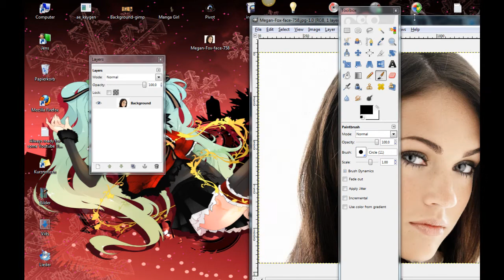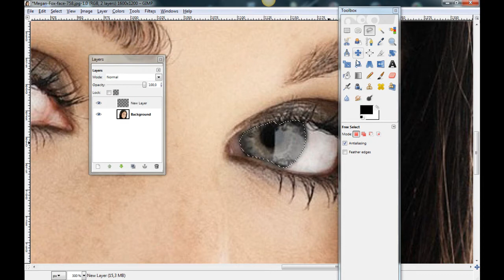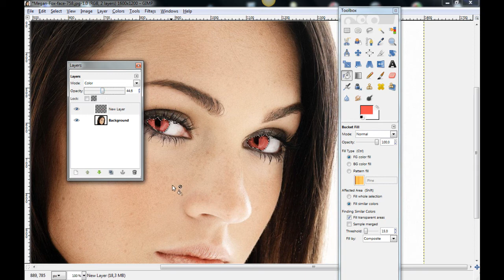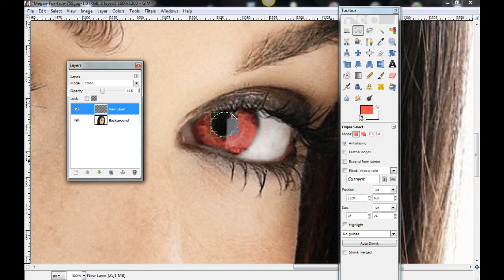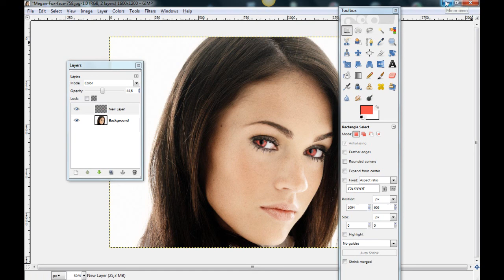Gimp Tutorial - How to change the Eyecolor ( Megan Fox )